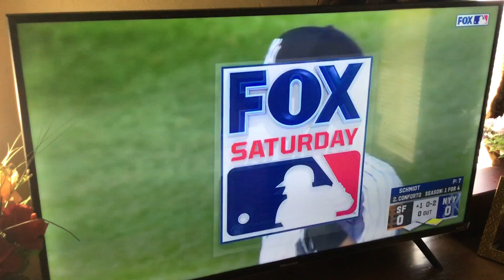MLB April Fool’s Day 2023 Special: San Francisco Giants Vs. New York Yankees. 4/1/2023.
The San Francisco Giants playing against the New York Yankees on April Fool’s Day 2023!